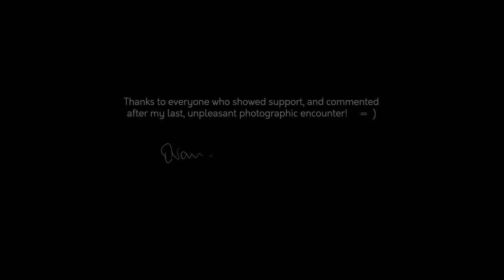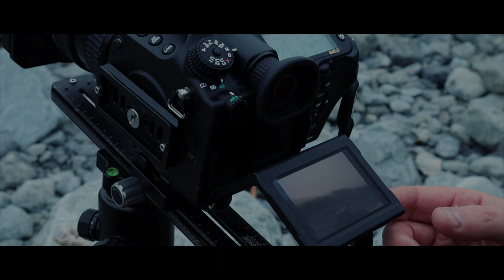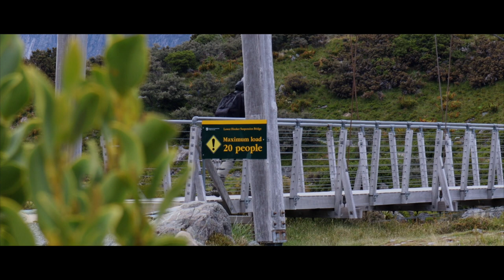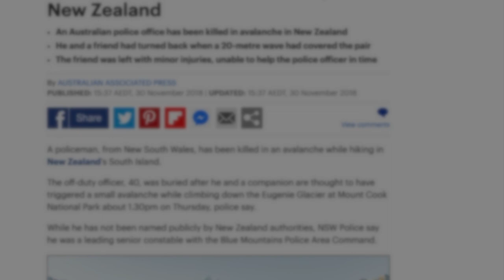Landscape Photography with your Eyes Wide Open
A 5 day Landscape Photography  trip to the South Island of New Zealand to look for locations for workshop material. There is no pre conceived ideas, plans, or schedule of locations, or things to see - just a two way flight, a camera,  a hired camper van and your eyes wide open.

This will test me and push me to being uncomfortable, as I usually plan my big trips out, with military precision.

Its important to see everything around you and go with the flow, overcoming unfavourable conditions, finding gems, in the most unlikely of spots.

Music - "Pleasant Valleys" , by Paolo Vivaldi. Taken from the album 'Orchestral Documentary Drama'.

"Waterfalling", by Paolo Vivaldi, also taken from the album 'Orchestral Documentary Drama'.